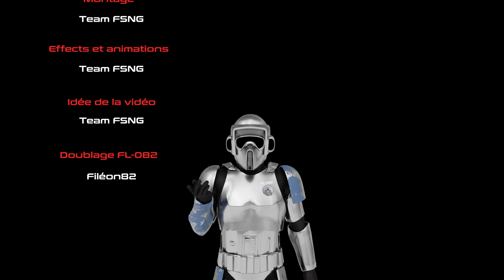FALLOUT 1 et FALLOUT 2, Rétro FSNG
Bonjour, voici la première Vidéo retro de la team FSNG gaming

Fallout 1 et Fallout 2 sont deux RPG post-apocalyptique, sortie en 1997 et 1998 sur PC et Mac
Malgré quelque défaut. Ces 2 jeux restent des petites perles du Rpg, notamment grâce à leur contenus et leur atmosphère unique.